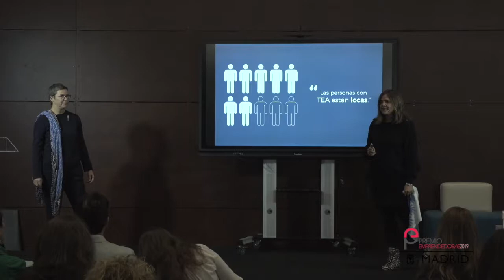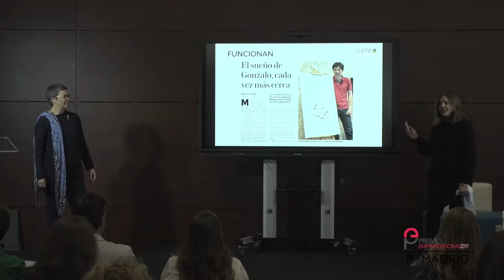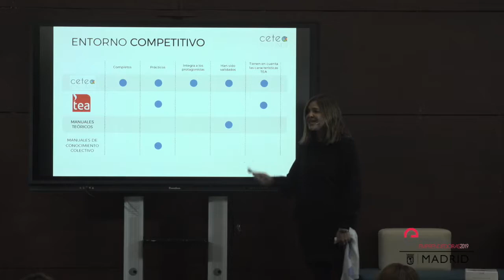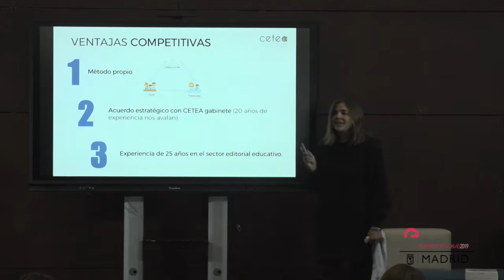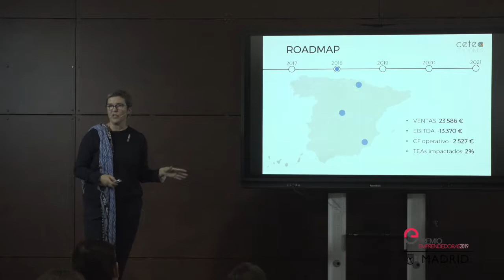PAULA Y MARÍA. CETEA EDICIÓN Y FORMACIÓN